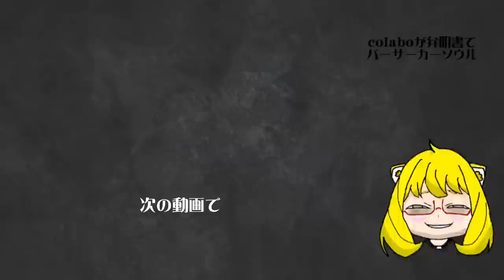【今後の展開❗️】暇空茜VS仁藤夢乃【colabo問題 弁明書の浅野市議の反応と読み解ける今後の動き】2月1日概念を理解しました❗️必見です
最近話題の仁藤夢乃VS暇空茜のバトルをサブカルチャンネルらしくゆるっと解説。Colabo仁藤さん、浅野市議が質問状を送った二重計上の回答が弁明書として公開。そこから読み解ける今後の展開予想。フェミニストの実情とは？温泉むすめ炎上からcolabo疑惑勃発、そしてリーガルハラスメント会見まで。